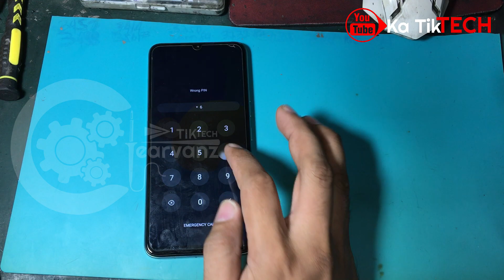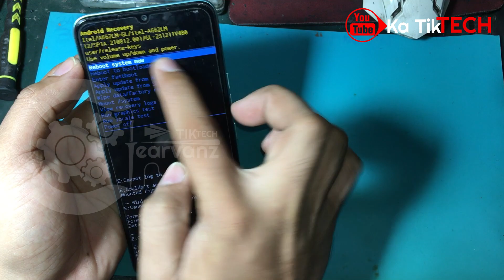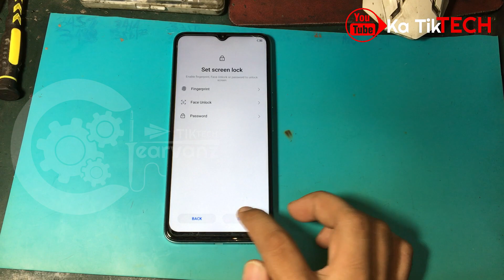iTel A60s A662LM Hard Reset